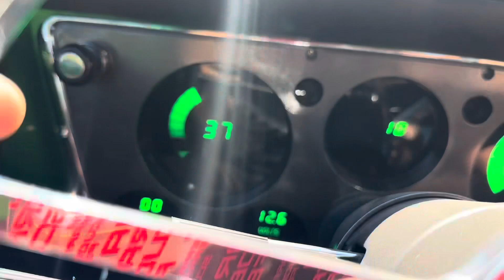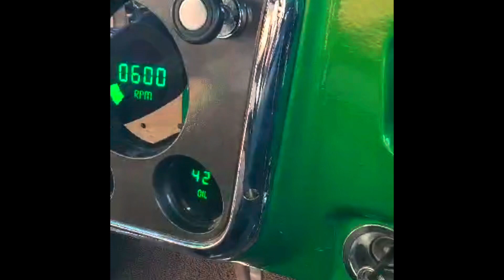Chevrolet C10 BAT Video